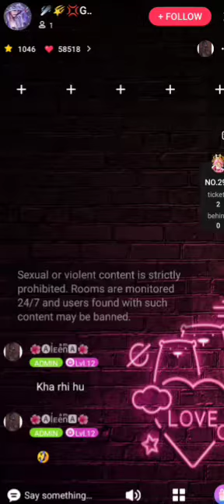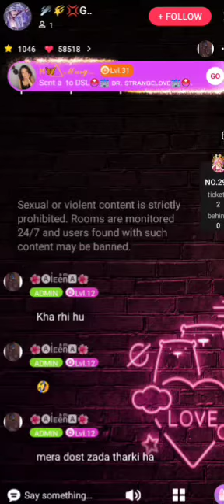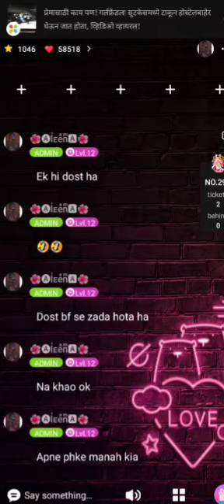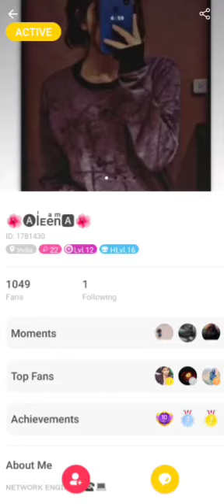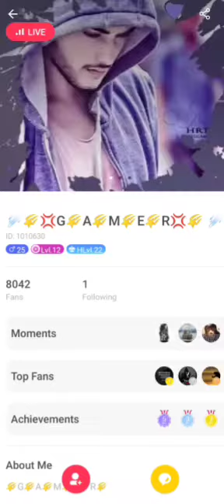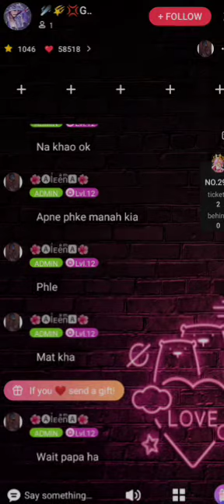Dosti Mai Aleena ne khudke Lollipop ko 🍭 chuswane ki baat kahi Gamer say 😂